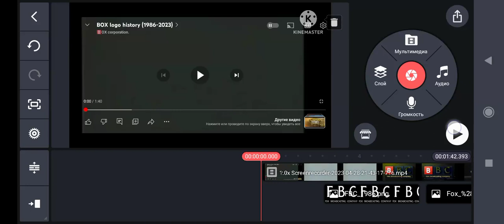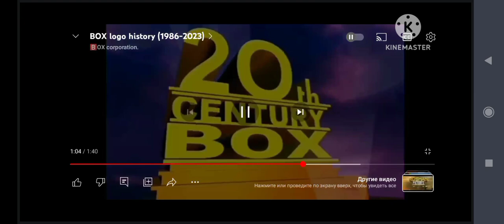fox logo history